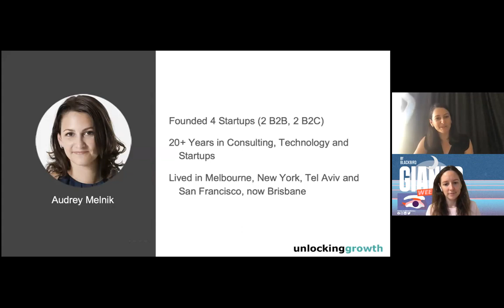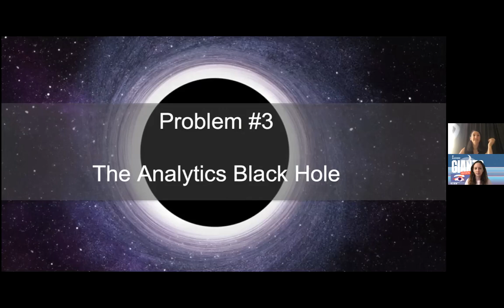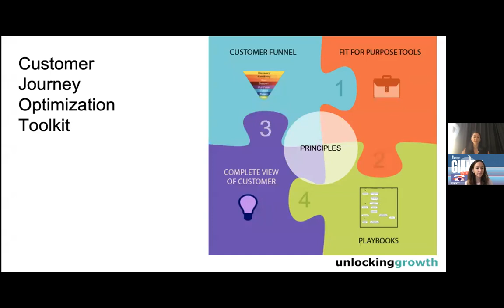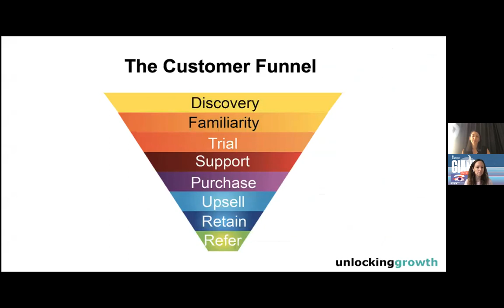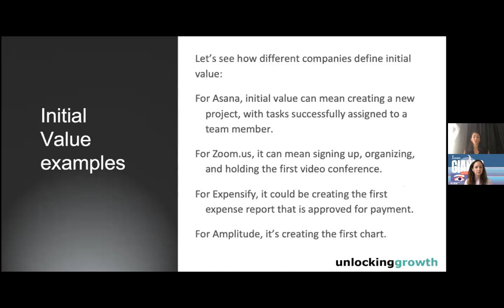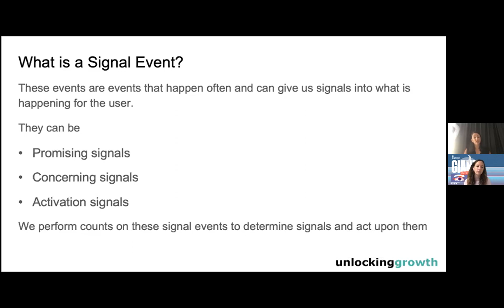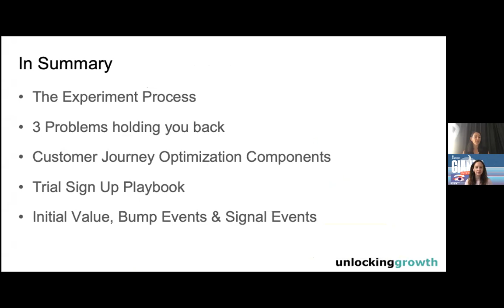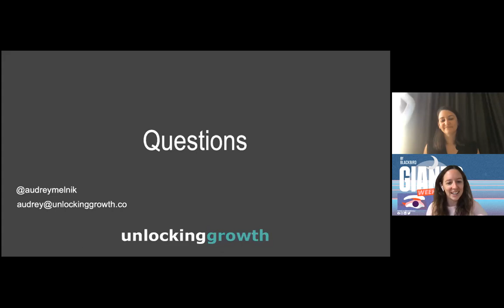Giants Weekly: Increasing your SaaS trial conversions without developer involvement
A product-led growth approach requires an experimental and iterative approach to improving your customer journey. Without an approach for implementing experiments in a rapid manner, your PLG strategy will be stuck waiting on the developer bottleneck. In this session, Funnel Ventures CEO Audrey Melnik will discuss how to tackle this by empowering the non-technical team members to experiment and iterate without developer involvement.